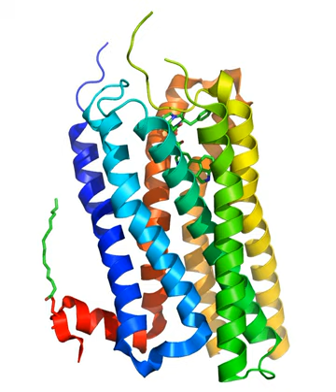5-HT2B receptor | Wikipedia audio article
This is an audio version of the Wikipedia Article:
5-HT2B receptor

SUMMARY
5-Hydroxytryptamine receptor 2B (5-HT2B) also known as serotonin receptor 2B is a protein that in humans is encoded by the HTR2B gene. 5-HT2B is a member of the 5-HT2 receptor family that binds the neurotransmitter serotonin (5-hydroxytryptamine, 5-HT).